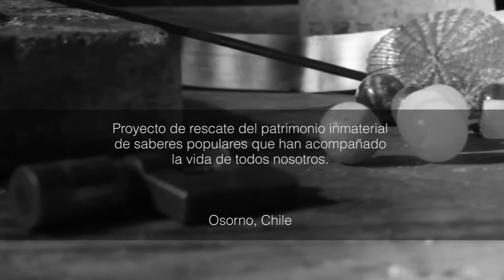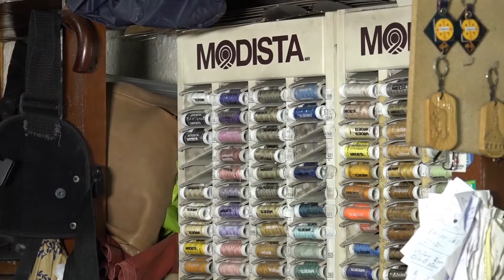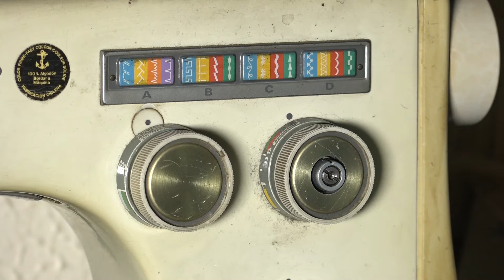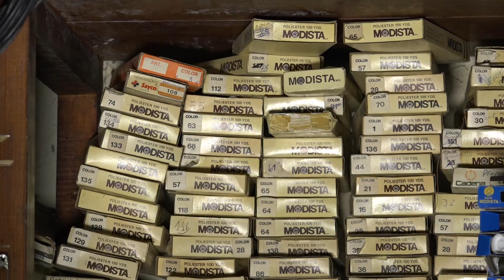Oficios en Peligro de Extinción - Sastreria Arnoldo Negroni